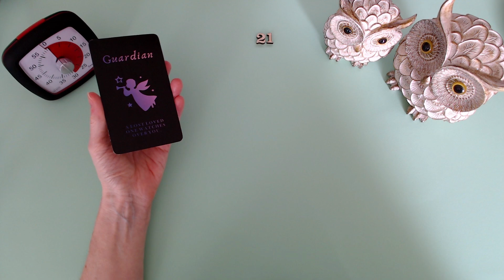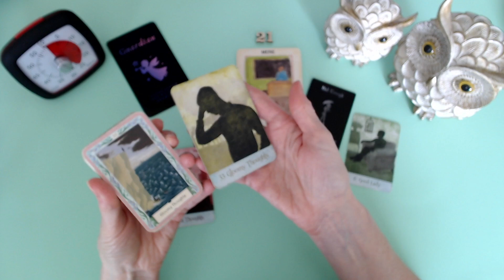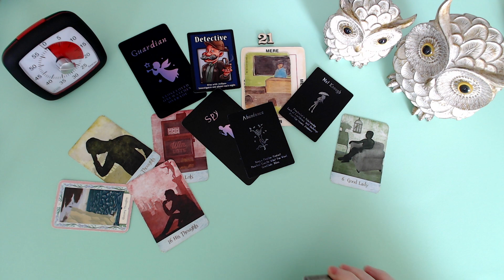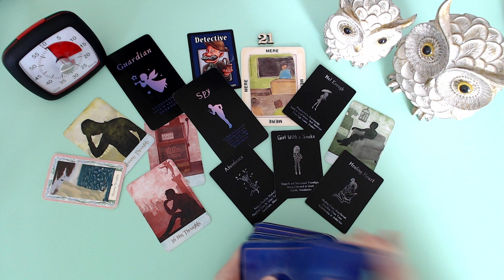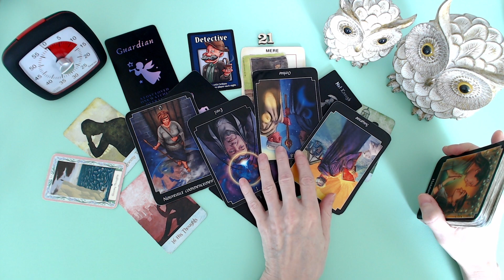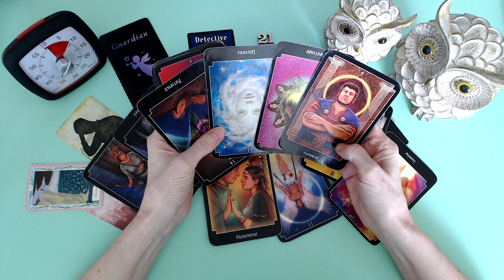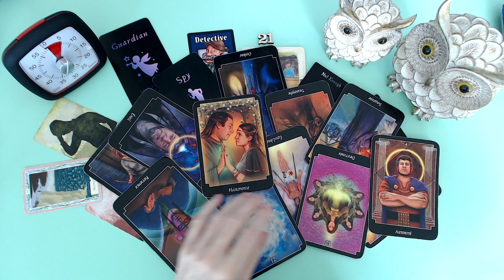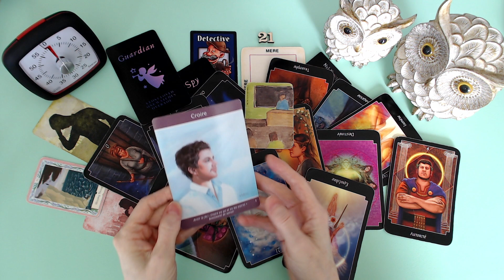C'est le bordel! 🤯 😫 Confusion totale! On ne sait plus à qui faire confiance!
Isabelle